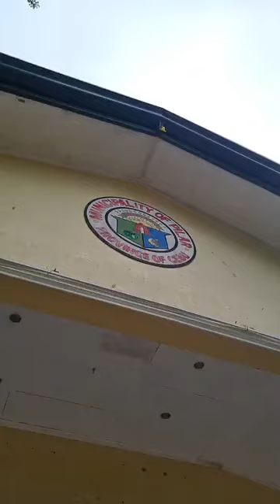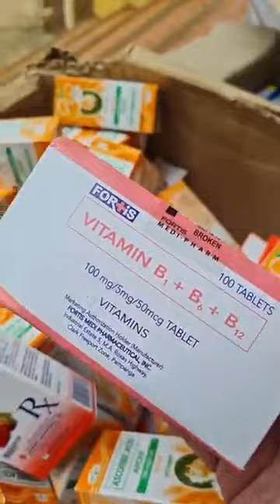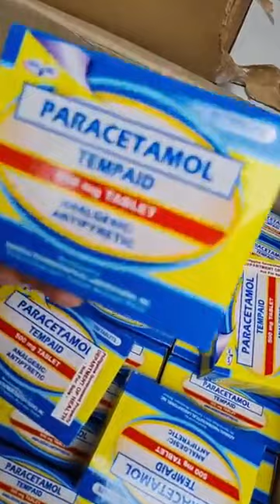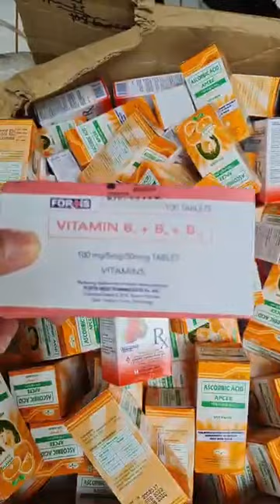PILAR, CAMOTES ISLANDS (August 26, 2021)